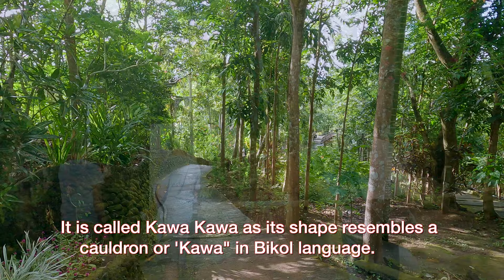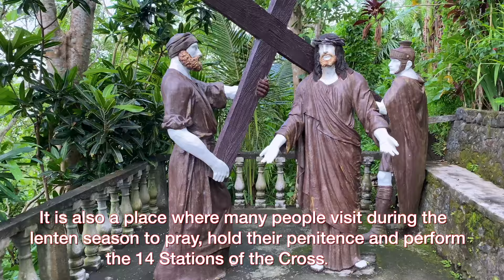KAWA KAWA Hill and Natural Park || Ligao City, Albay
Kawa Kawa Natural Park is located at Brgy. Tuburan, Ligao City, Albay.
It overlooks the City of Ligao thereby offering a majestic view of the surrounding terrain.

The park features a lifesize 'Last supper' and 'Stations of the Cross'. The last supper is at the base of the climb and the stations are spread out along the ascent route to the top. You can also find lush greenery, trees, bamboo huts, sunflower and pineapple plantations.

This place is frequently visited by many devotees during the lenten season to pray, hold their penitence, and perform the 14 Stations of the Cross.

There is also a Carmelite church beside the entrance to the hill for pilgrims to visit.
This surely is a great place to relax, meditate and pray.